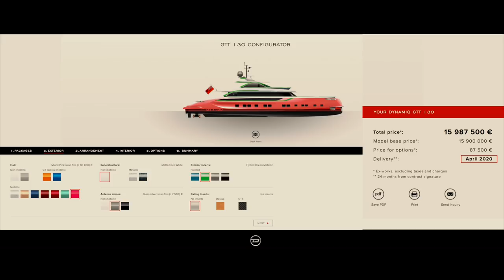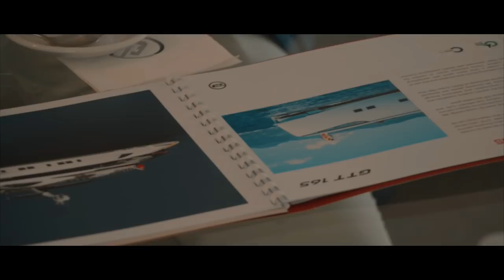DYNAMIQ SUPERYACHTS - MEET THE C.E.O.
Dynamiq yachts are a relatively new name in yachting, but have made quite an impact with the two models that they have launched so far; a 130' yacht called "Jetsetter" and a 115'  called "1 of 7".
I met Sergey Dobroserdov, the C.E.O. at a promotional event that they organised last year at the Monaco Yacht Club and we immediately struck up a rapport, sharing opinions on the way that technology is changing the world and as a result the way we should work.
This video is an interview with Sergey, a look behind the scenes of yacht building and into the mind of a visionary yacht builder.